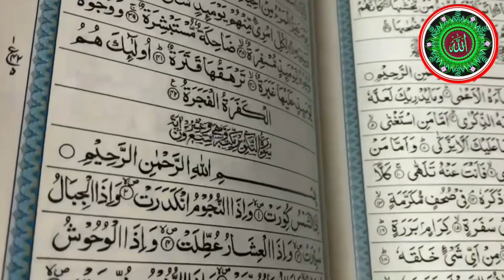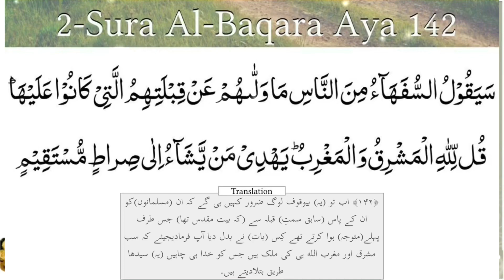Parah 2 | Dawrah E Quran 2024 | Juz 2@Islamwithbintehassan